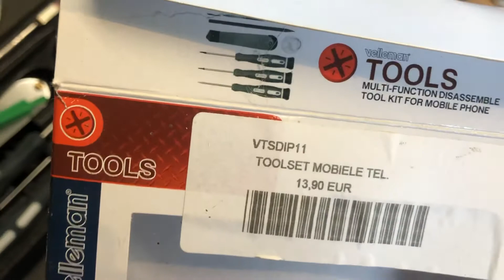Vervangen batterij Iphone 5. Chris VS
Zelf uw batterij vervangen kan!

ULTRASONE AFSTAND RADAR (how to make?)
IA LEDS (Individueel Programmeerbare) leds in de praktijk
Stereo versterker voor PC of Mac
Muziek controller voor gewone RGB leds
VOGELVERSCHRIKKER
Veilig vlottersysteem voor wateroverlast
Mini EMF (Electro Magnetic Field) Detector, met Arduino Nano
ZWEMBAD VERWARMING met Socarex buizen
KLEURRIJKE SFEER in uw tuin of living!
SPREKENDE PLANT